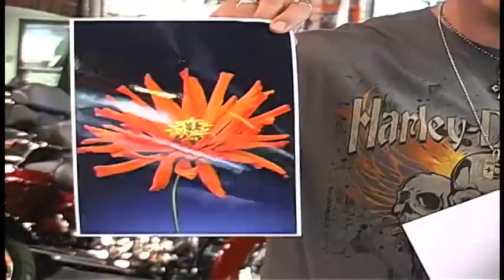Russ on Flowers Show #18 - A Stunning Fathers Day Flower Arrangement Using Bird of Paradise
Welcome back to Russ on Flowers. Today, Russ Phillip Jr is live from Illinois Harley Davidson in Berwyn Illinois. They are proud to be Harley dealers for over 83 years. Bob Maxant is the owner. You can find out more about him and his business
In anticipation of Fathers Day next week, Russ wanted to go masculine by creating his next flower arrangement in this setting. Wow look at all the hot bikes!
Do you ever wonder what to give for a Fathers Day prsent. Why not flowers? Men love flowers too! Today Russ will make a tropical arrangement, one which is totally appropriate for giving to that special man on Fathers Day.
This tropical arrangement includes Bird of Paradise (a truly tropical flower), Cymbidium Orchids, Horsetail, Ti Leaves and a large black vase. A great masculine arrangement.
Russ also does his segment - Flowers That Look Like People - using Orange Cosmos this week
And finally, see Russ response to the following questions on the show:
1) What is the longest lasting flower I can buy, we can only afford to buy flowers twice a month so I need to buy hearty flowers.
2) Is there a college for flower design.I want to learn but I dont know where to go.
3) What is a good starter Harley?

for great deals!